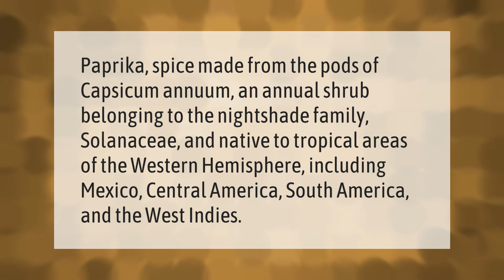What is the source of Paprika?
Where Does Paprika Come From • What is the source of Paprika?

Laura S. Harris (2021, February 9.) What is the source of Paprika?
    AskAbout.video/articles/What-is-the-source-of-Paprika-217110